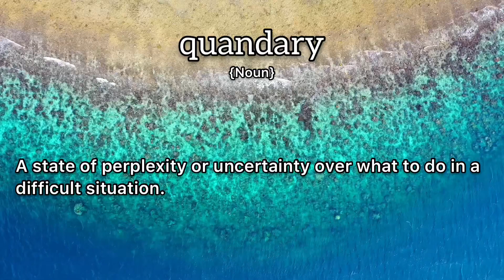Quandary Meaning : Definition of Quandary